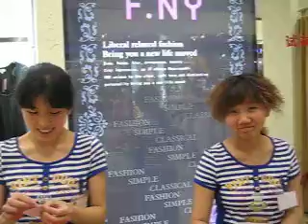Haiying in Beijing - Shopping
I didn't do this for many years.